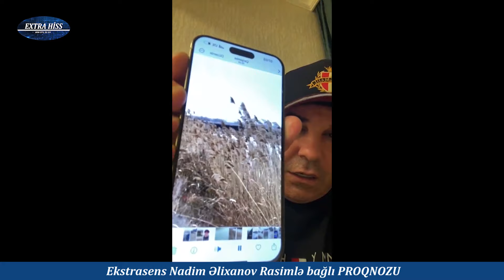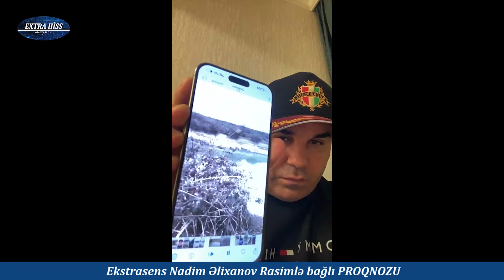Ekstrasens Nadim Əlixanov - İTGİN DÜŞƏN RASİMİ BURADA AXTARIN